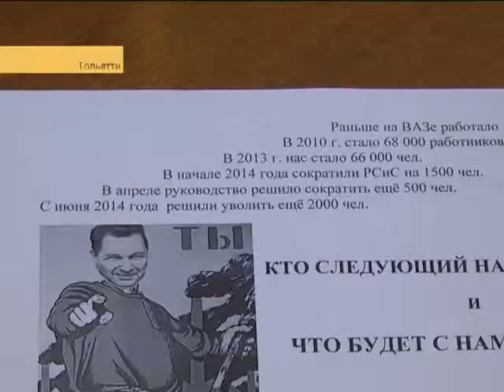Оптимизация Автоваза.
В четверг президент ОАО Автоваз Бу Андерсен обсудил с профсоюзным лидером предприятия Сергеем Зайцевым программу оптимизации деятельности автогиганта. Подробности этой встречи до конца держались в тайне. И вот только что Терре стало известно, что речь шла о грядущих сокращениях на Автовазе и переводе части сотрудников на новые места работы. С чем это связано, расскажем прямо сейчас.